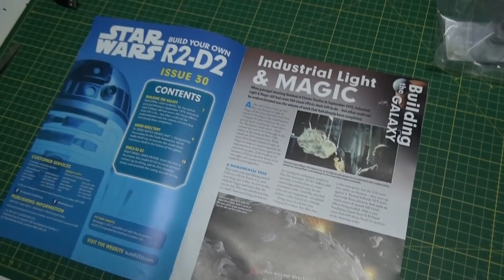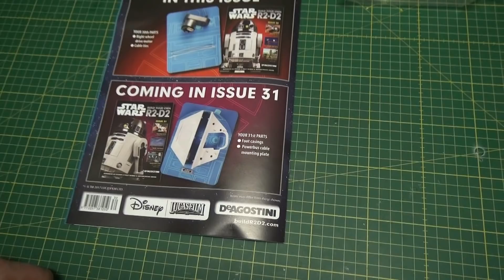Star Wars - Bau deinen eigenen R2-D2 - DeAgostini # Ausgabe 30 deutsch